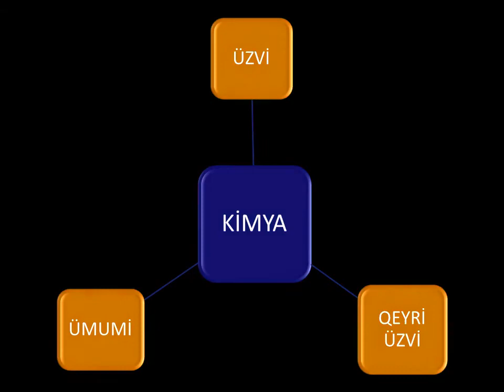Kimya qəbul proqramını öyrənə bilməyin rahat metodu.